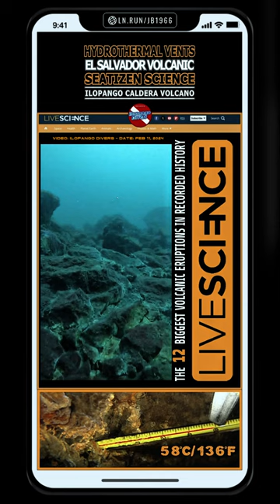OFF-GASSING HYDROTHERMAL VENTS ACTIVITY INCREASE. FEB 11, 2024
VolcAnalysis: ILOPANGO CALDERA LIQUID'S
PORTRAIT DIRECTLY FROM THE MAGMA CHAMBER.
VolcAnalysis: MAGMA CHAMBER TALES.

Feb 11, 2024 visual assessment done by Mincho Hernandez reveals a slight off-gassing activity increase compared with prior inspections.

Venturing into Fire and Water: The Secrets of Ilopango Caldera. Let's embark on a journey into the mesmerizing realm of volcanic calderas; Ilopango is a well-kept secret, waiting to be discovered.

To underscore this perspective, I turn to esteemed voices in the realm of science, such as Iván Sunyé-Puchol, Jerry Aguirre, Mincho Hernández, Ed Gutierrez, Walter Hernandéz, Henry Barraza, Marlon Escamilla, Robert Dull, Charles Pullinger, Chris Begley, Carmen López Moreno, Ben Henriquez, and Rob Gallardo to mention some. These experts shed light on the history and significance of Ilopango, a treasure unlike any other in the world.

El Salvador proudly ranks among the top 20 countries with the highest number of volcanoes within their borders. Tonga, El Salvador, and Japan emerge as the top three considering land area versus number of volcanoes with El Salvador's 20 volcanoes standing out as a remarkable distinction. It's no wonder that during Colonial times, the Spaniards referred to El Salvador as The Hammock’s Valley.

Ilopango Caldera, one of the oldest active volcanoes globally, it has been a part of the world's most devastating eruptions. It offers a unique opportunity to dive into a intra-caldera lake volcano, lava domes are testament of this unique environment.

In 2017, a field expedition to Ilopango Caldera with Professors Iván Sunyé-Puchol and Jerry Aguirre offered insights into its volcanic activity. Professor Sunyé scuba dived to inspect the underwater volcanic landscape.

On May 30, 2019, a significant earthquake reshaped the underwater topography of the caldera. This dynamic environment showcases the ongoing changes within Ilopango.

Iván Sunyé-Puchol, a prominent figure in the scientific community, encourages travelers with this quote: “A good invitation to encourage you to travel to El Salvador to dive in the lake of an active caldera.”